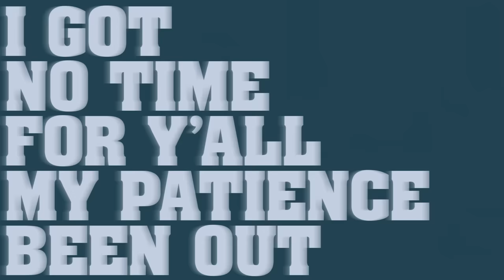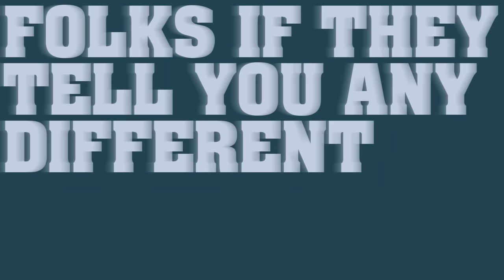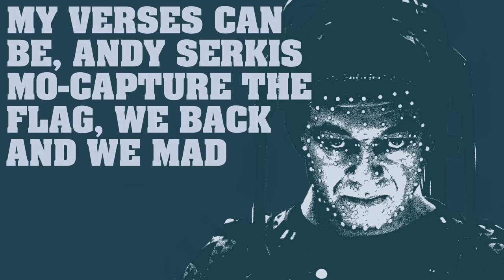CZARFACE, Frankie Pulitzer - Frenzy in a Far Off World (Lyric Video) (Official)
Music video by CZARFACE, Frankie Pulitzer performing Frenzy in a Far Off World (Lyric Video).